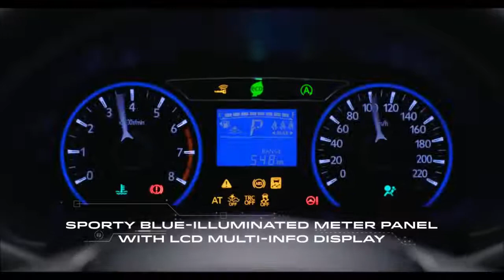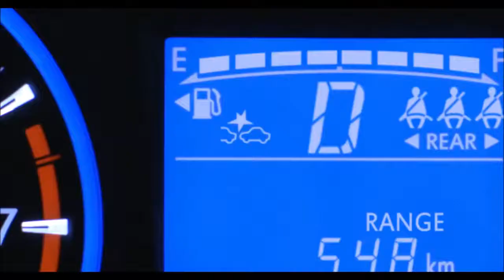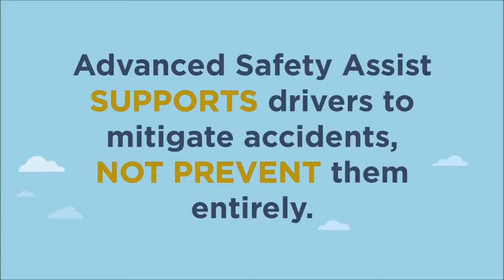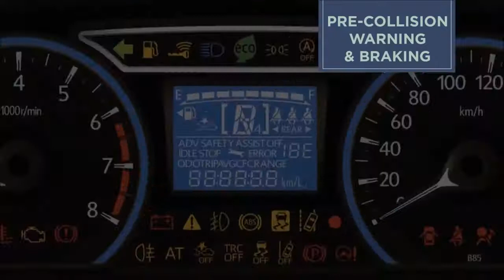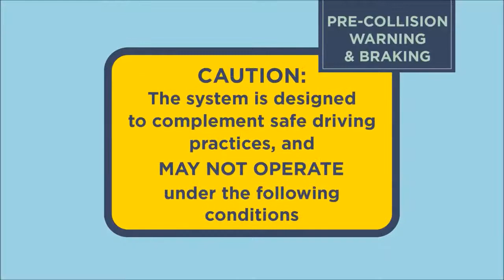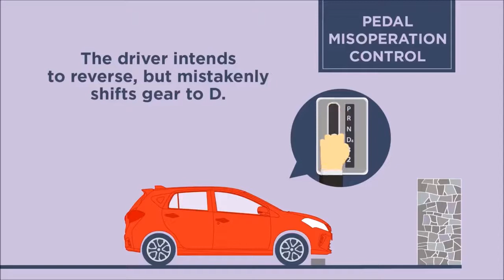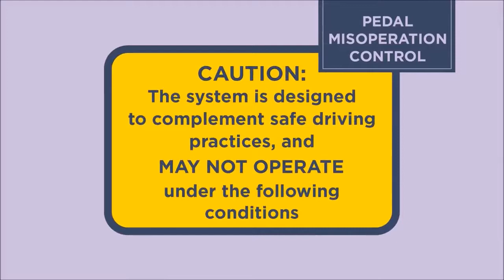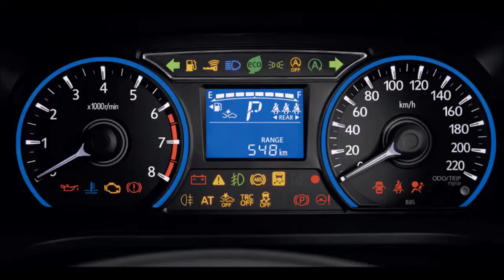2018 Perodua Myvi - Features, interior Exterior and Drive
Review, Features, interior, Safety, Engine: 00:00
Modified  00:30
Crash Test:  03:57
intelligent Drive:  05:07

Local effort, homegrown design
While the previous two Myvis were largely based on the Daihatsu Boon (or Sirion outside of Japan), this new one has an upper body and interior that was fully designed by Perodua. It may look similar from certain angles, but the new Myvi is not based on the C-segment Toyota Auris (or Corolla iM in the US), or even the Thai Toyota Yaris.

New shape, larger footprint
At 3,895 mm long and 1,735 mm wide, the new Myvi is 205 mm longer and 70 mm wider than the previous one. The much larger footprint combines with a 30 mm drop in height (to 1,515 mm) for more conventional hatchback proportions. The new car is more aerodynamic than before, at Cd 0.296 vs Cd 0.306. Besides the lower body, air spats, a semi-flush rear spoiler and “aeroslim” wipers contribute to the smoother shape.

The new car’s 2,500 mm wheelbase is 60 mm longer than before – this, together with greater tandem distance (937 mm between the front and rear passengers) and interior width translates to a more spacious cabin. The Myvi’s traditional top hat-accomodating head room is no more, but what’s left should still be adequate for most.
There’s more boot space than before – at 277 litres, the hold is 69 litres larger than before (Axia 260 litres). The rear seats can split fold 60:40 to reveal 832 litres of space, but the surface isn’t completely flat. Previously, the seat base can be tipped forward for the backrest to fold flush with the boot floor, but the seat base is fixed here. The seat back has a two-step recline and Perodua touts various seat configurations in the ‘8+1 flexible seating arrangement’.
Five variants are on offer, and they are the 1.3 Standard G MT (RM44,300), 1.3 Standard G AT (RM46,300), 1.3 Premium X (RM48,300), 1.5 High (RM51,800) and the range-topping 1.5 Advance (RM55,300). Prices are on-the-road excluding insurance. The factory warranty is five years or 150,000 km.

New Dual VVT-i engines
Two new engines are being offered, both from the current Toyota/Daihatsu NR family with DOHC and Dual VVT-i. The 1NR-VE 1.3 litre unit is as seen in the Bezza and Toyota Avanza, and it puts out 94 hp at 6,000 rpm and 121 Nm of torque at 4,000 rpm.
The base Myvi 1.3 Standard G gives the option of a five-speed manual gearbox, but otherwise it’s a four-speed E-AT automatic across the range. Eco Idle auto start-stop, which made its debut with the Bezza 1.3, is available on 1.3 Premium X and above variants.
Also found in the Toyota Vios, the 2NR-VE 1.5 litre engine makes 102 hp at 6,000 rpm and 136 Nm of torque at 4,200 rpm in the Myvi. Perodua claims a fuel economy of between 20.1 km/l (1.3 AT without Eco Idle, 1.5 AT with Eco Idle, 20.5 km/l for 1.3 MT) and 21.1 km/l (1.3 AT wth Eco Idle) for the new Myvi, which is classified as an Energy Efficient Vehicle (EEV). On average, the new Myvi is 32% more efficient, P2 says. Weight, ranging from 955 kg to 1,015 kg, is largely unchanged. The outgoing Myvi 1.5L AT was rated at 15.4 km/l, by the way.

Premium features, local inventions
Now to the features. All variants get LED headlamps with auto off and follow-me-home functions, LED tail lamps, keyless entry with push start, digital air-con controls with two memory settings, 60:40 split folding rear seats and reverse sensors. 1.3L variants get four airbags (front and side) ABS, EBD and Vehicle Stability Control (VSC) as standard. There’s also a seat belt reminder for all five seats. The smaller engine is paired with 14-inch wheels (175/65 Bridgestone Ecopia EP150). A full size spare tyre is found on all variants.
As mentioned, Eco Idle is available from the 1.3 Premium X, which also adds on Hill-start Assist, front foglamps, front parking sensors and power-retractable side mirrors. Both the exterior and cabin get additional chrome/metallic trim. Inside, the 2-DIN head unit adds on Bluetooth, there’s leather and buttons on the steering wheel, and the rear seats have adjustable headrests.

Moving up to the 1.5L variants nets one 15-inch dual-tone rims (185/55 Goodyear Assurance TripleMax), dual-tone front and side skirting, two-tone rear bumper, a rear spoiler and an integrated Touch n Go reader (insert your TnG card into the car and use Smart Tag lanes without the Smart Tag). Both 1.5L variants get six airbags – front, side and curtain.
To all the above, the 1.5 Advance adds on leather seats, a touchscreen head unit with navigation and SmartLink, reverse camera and security window tint. The range-topping Myvi’s headlining feature is Advanced Safety Assist (ASA). ASA is a suite of safety features that includes Pre-Collision Warning (PCW), Pre-Collision Braking (PCB), Front Departure Alert (FDA) and Pedal Misoperation Control (PMC).